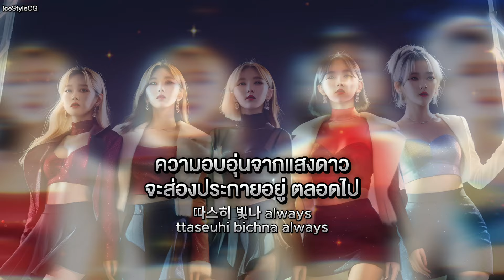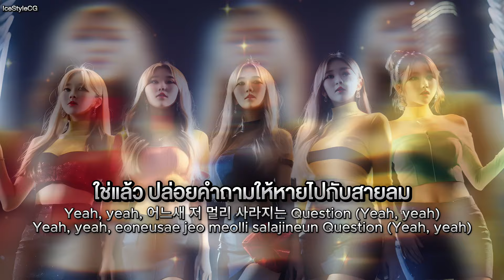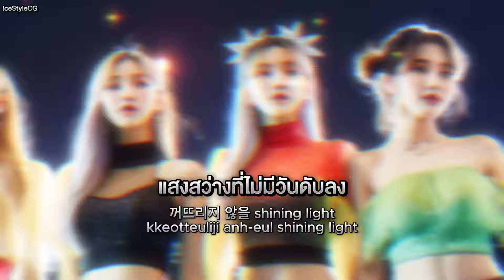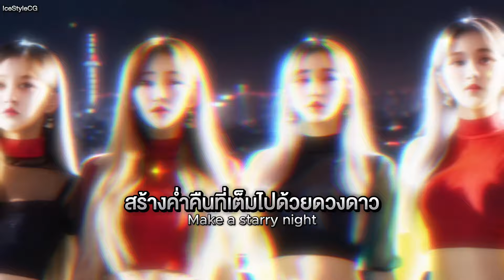Starry Night - FIFTY FIFTY (피프티피프티) | แปลไทยโดย IceStyleCG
**🌟 สุดฟินกับเพลง "Starry Night" ของ FIFTY FIFTY 🌟**
พบกับการแปลเพลง "Starry Night" ที่เต็มไปด้วยความหมายลึกซึ้งในทุกคำ ท่องไปในห้วงอวกาศที่เต็มไปด้วยดวงดาวระยิบระยับ พร้อมกับเสียงร้องที่ตราตรึงใจจาก FIFTY FIFTY ที่จะทำให้คุณหลงใหลไปกับทุกท่วงทำนอง!

**เนื้อเพลงแปลไทยโดย IceStyleCG**
มาพร้อมการตีความที่ตรงใจและเพิ่มความเข้าใจให้กับคนฟัง ให้ทุกคำร้องในเพลงนี้มีความหมายยิ่งขึ้น บอกเล่าเรื่องราวของคู่รักที่ไม่กลัวความมืด เพราะมีแสงดาวที่ส่องทางไปด้วยกัน เหมือนภาพศิลปะที่ถูกวาดขึ้นใหม่ในทุกวันด้วยความรักของทั้งสองคน

**🎧 จุดเด่นของวิดีโอนี้:**
- การแปลที่มีความลึกซึ้งและตรงประเด็น
- การเล่าเรื่องผ่านเนื้อเพลงที่เชื่อมโยงกับงานศิลปะของ Picasso และ Van Gogh
- สร้างบรรยากาศที่อบอุ่นและเต็มไปด้วยความรักผ่านเสียงเพลง

**🎬 รับชมแล้วอย่าลืม:**
- แชร์วิดีโอนี้ให้เพื่อนๆ ได้รับรู้ถึงความหมายลึกซึ้งของเพลงนี้ด้วยกัน!

กดเล่นวิดีโอ แล้วเตรียมตัวฟินไปกับ "Starry Night" พร้อมกับความหมายที่ซ่อนอยู่ในทุกท่วงทำนอง!